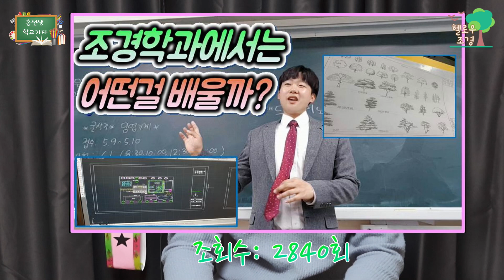조경은 무엇일까? [조경학과 학생이 알려주는 조경]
오늘은 조경이 어떤건지 알려드리겠습니다!
앞으로도 조경 이야기로 자주 봬요~!!
구독! 좋아요!